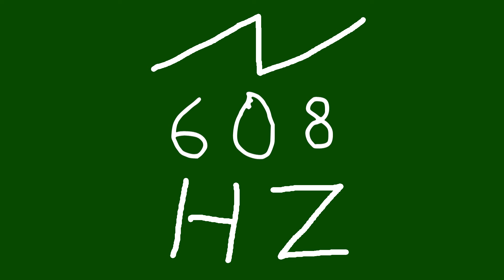608 hz saw